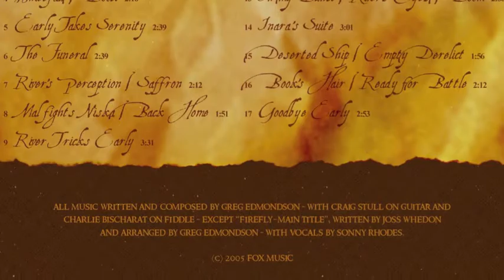WonderCon 2015 - An interview with Greg Edmonson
Fans of Joss Whedon's Firefly know and love the beautiful score that accompanied it: a mix of Eastern and Western instruments with a folk music style, perfect for the dystopian future many call "A Western In Space."

At this year's WonderCon PixelatedGeek had the honor of talking with the man who created that music: Greg Edmonson. See below for the video, where he talks about working with Joss Whedon, his continuing love for Firefly, and what he's working on now.

(Interviewer's note: Greg's being very modest about the main theme, he gives Joss all the credit for writing it. I think Greg deserves kudos for arranging it though, that's a lot of work, but as he likes to say "Joss wrote the theme. I wrote everything else.")